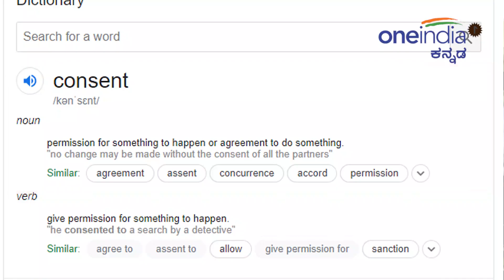DIsha issue should be a lesson to everyone | Oneindia kannada | JUSTICE SERVED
ಶುಕ್ರವಾರ ಮುಂಜಾನೆ 3.30ರ ಸುಮಾರಿಗೆ ನಡೆದ ಎನ್ ಕೌಂಟರ್‌ನಲ್ಲಿ ಪಶುವೈದ್ಯೆ ಮೇಲೆ ಅತ್ಯಾಚಾರ ಮಾಡಿ ಕೊಲೆ ಮಾಡಿದ್ದ ಆರೋಪಿಗಳು ಮೃತಪಟ್ಟಿದ್ದಾರೆ ಎಂದು ಪೊಲೀಸರು ಹೇಳಿದ್ದಾರೆ.

All four people accused in the of woman veterinarian in Telangana have been finished in an encounter with the police. How was this encounter held
Oneindia kannada